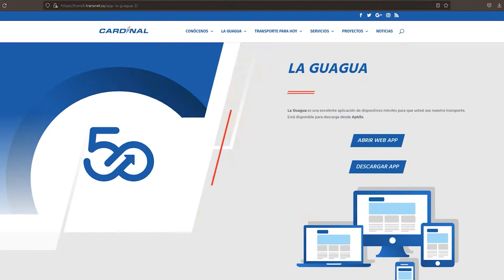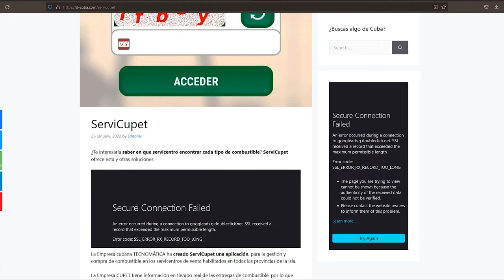La Guagua y ServiCupet, dos aplicaciones móviles para que no llegues tarde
Dos apk cubanas pueden resultarte útiles cuando estás viajando. La Guagua tiene como finalidad el seguimiento en tiempo real del transporte urbano y ServiCupet fue creada para la  gestión y compra de combustible en los servicentros de venta habilitados en todas las provincias de la isla.